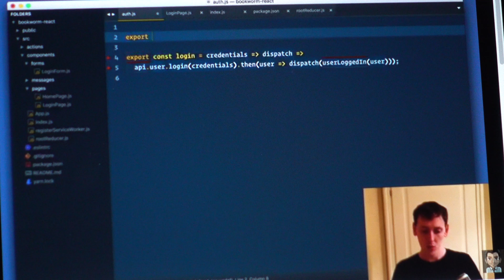Working & Walking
New job starts Monday so I'm trying to clam as much ReactJS into my head as I can. In the evening I went for a walk and played Pokemon Go to clear my head.